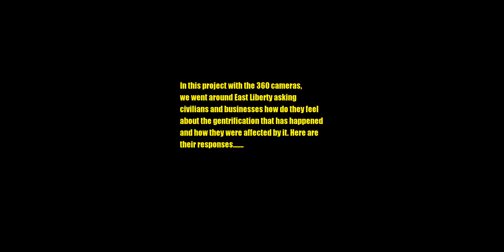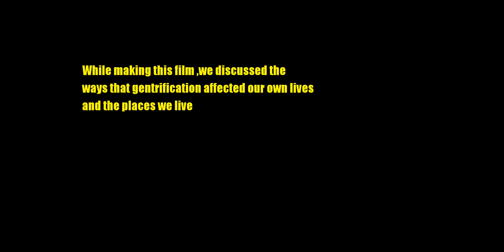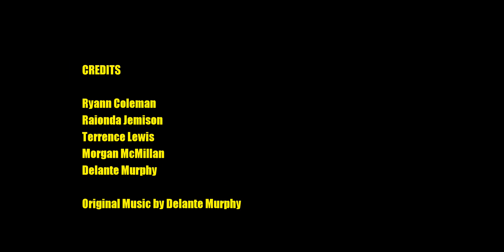360 Cameras = All Angles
This 360-degree video captures the perspectives of people on the street, business owners, and young people on the issue of gentrification in Pittsburgh, PA.
360 Cameras = All Angles was made as part of the PGH in 360: Youth Perspectives program at 1Hood Media, Pittsburgh, in March 2018.